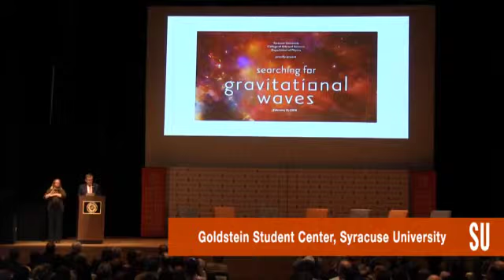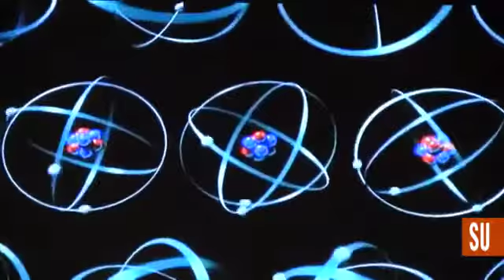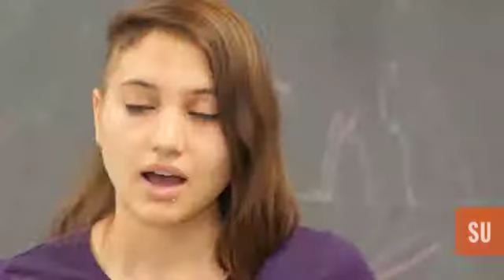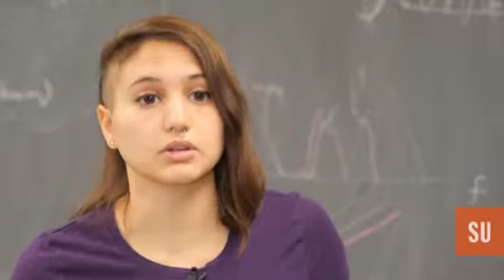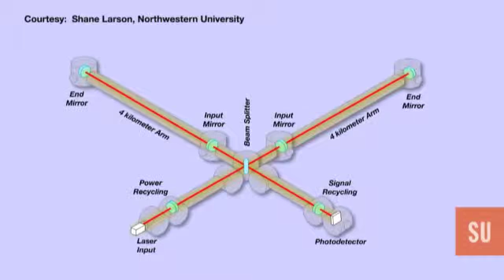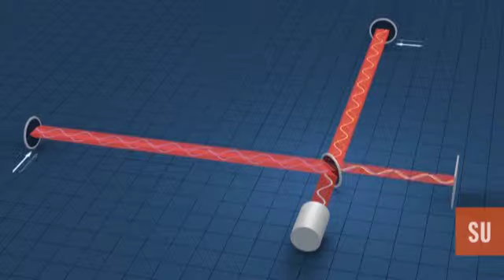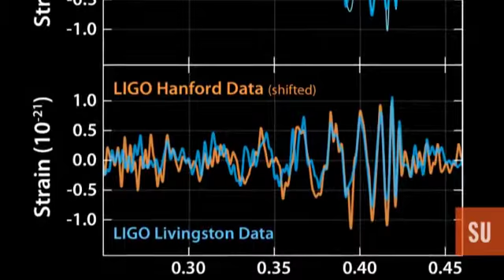Searching for Gravity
Syracuse University